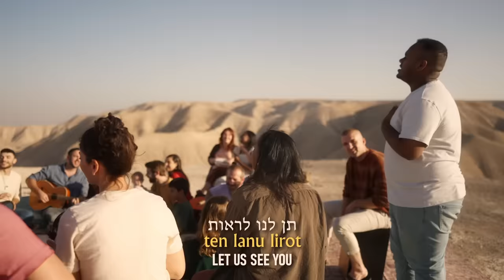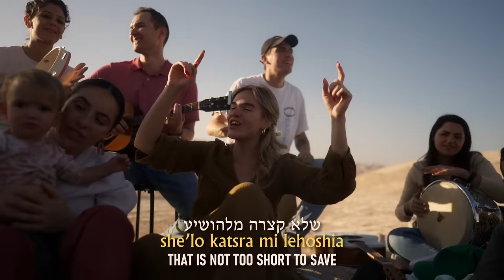Al Kol Ha'nisim | For All The Miracles (Hanukka 2023)[Hebrew Worship]@SOLUIsrael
Happy Hanukah Family!
"We sing thanks to Him for all the miracles that He has done and for all the wonders that HE WILL STILL DO!"

This Hebrew Worship song is based on the "Song of the Sea" written by Miriam & Moses declaring the victory of God over the enemies! The battle belongs to our God and so is the victory! He will be exalted among the nations the God of Abraham, Issac & Jacob, the God of Israel. We believe that the Messiah Yeshua, the Son of God is the Prince of Peace and He is able to bring peace in the war, He is the Lord of the armies of heaven.

The enemy is busy spreading hate and lies but God is also working advancing His Kingdom and pouring out His love in His people. Jews and Arabs are not meant to fight each other but to give glory to the living God TOGETHER.

As King Jehoshaphat was fighting the enemy he set the worshippers in front of the army declaring, "HODU LAADONAI- Give thanks to the Lord for His mercies endure forever", We as well declare His faithfulness giving Him thanks.

Praise Adonai!
Help continue putting out these videos, support our ministry in Israel(more than making videos:))
Arrangement: Shilo Ben Hod & Levi Davis
Written by: SOLU Team
Percussion: Yazid Sachnin
Guitar: David Niskin
Vocals: Shilo Ben Hod, Rebekah Davis, Emmanuel Roro, Tal Melda, Yosef Ginosar, @EmanuelRoro
Filmed at the Judean Desert by: Tim (huge thanks!)
Video Edited by Levi Davis
Mixed: Shilo Ben Hod

Special Thanks to all the translators who gave their time and skill freely to make the subtitles!
Huge thanks to all of our friends and family who gave their heart, love, and time in order to record this live worship video.